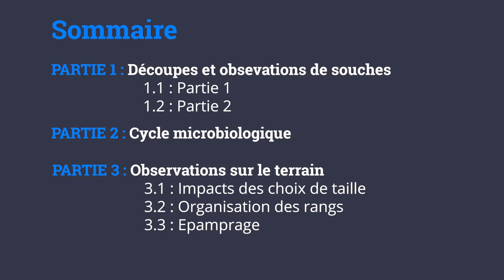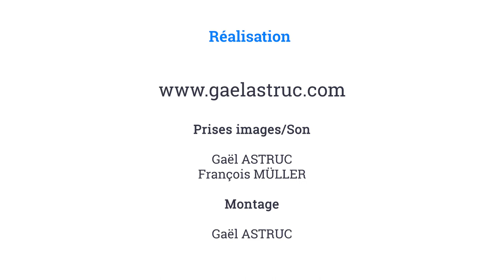12/29 - M. BOURDARIAS - Taille Douce de la Vigne - Cycle Microbiologique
12/29 - M. BOURDARIAS - Taille Douce de la Vigne - Cycle Microbiologique